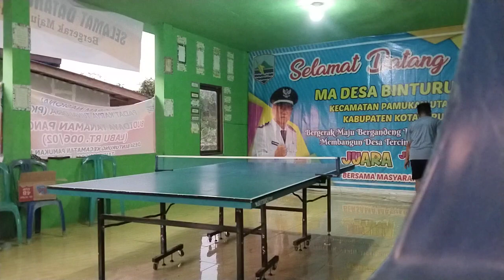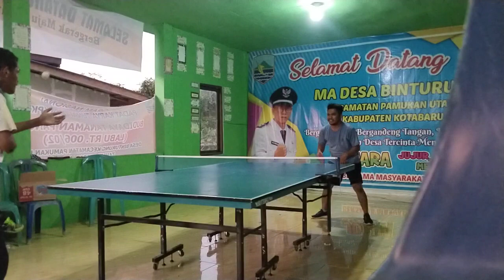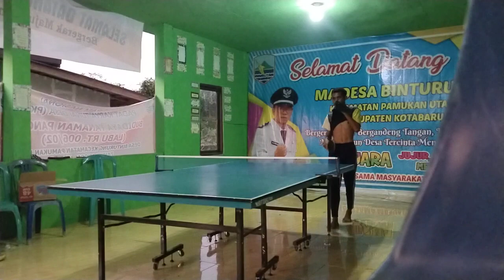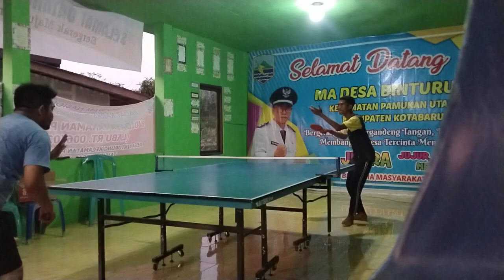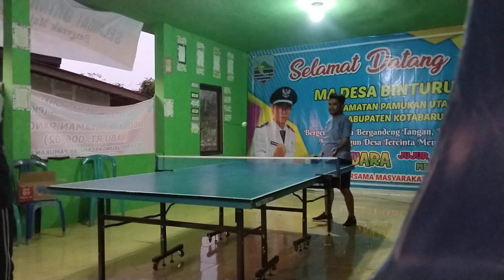Di Arena Lomba Murid lawan Guru lagi2 momen HUT RI 78